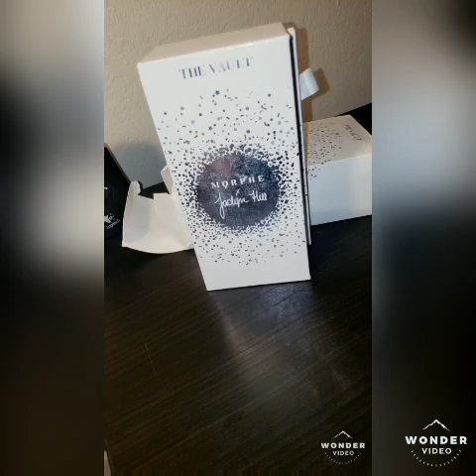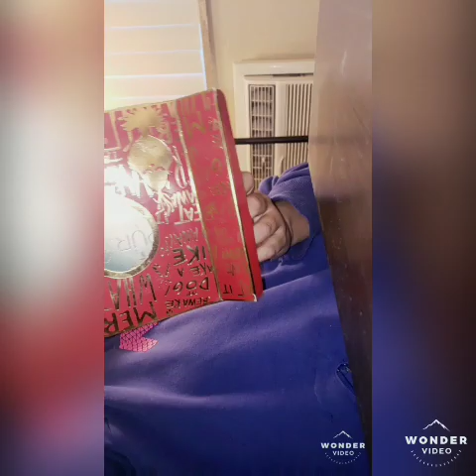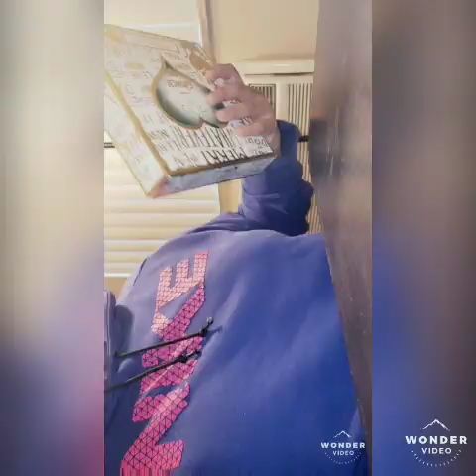The Hickey Prank ( Hella nervous for nothing) 🤣💀👑💕